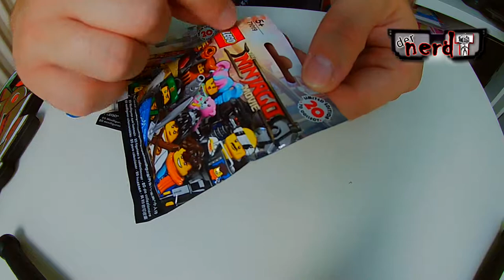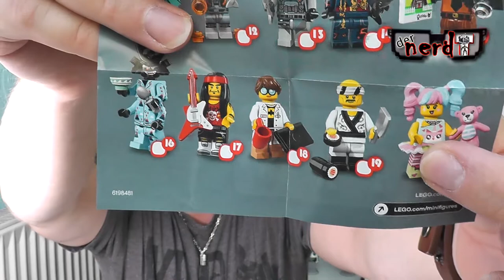UNBOXING - THE LEGO NINJAGO MOVIE 2017 Minifigures Figuren | Mystery Surpise Bags - Deutsch - German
Weekchallenge Gewinnspiel - Für 4€ T*TEN Anfassen - Soziales Experiment

Moin Freunde, ich habe mal was anderes geöffnet. Und das sogar 2x!!! Ich habe hier die neuen German Minifiguren-Serie 71019 von Lego am Start von den kommenden Film "Ninjago the Movie" Kinostart: 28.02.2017

Sehr coole limitierte Auflage, seid schnell. Sind bestimmt schnell vergriffen ;)